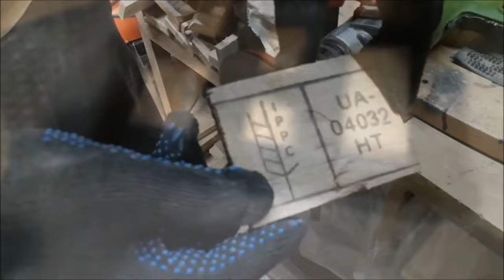Exclusive Wood Clocks of My Own Design